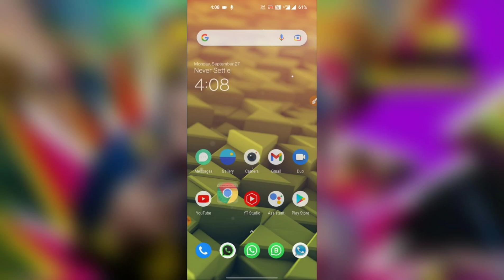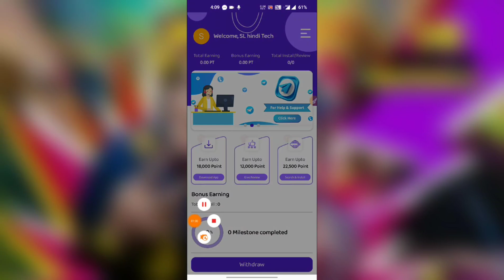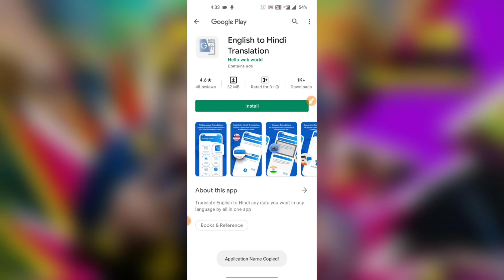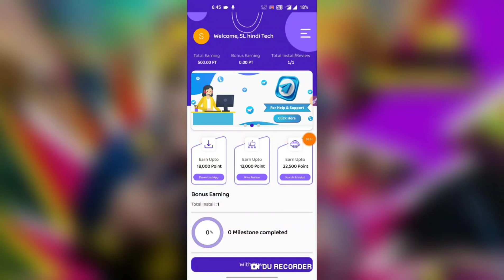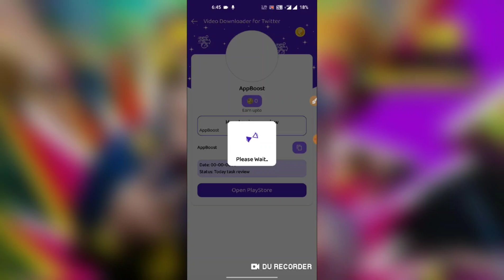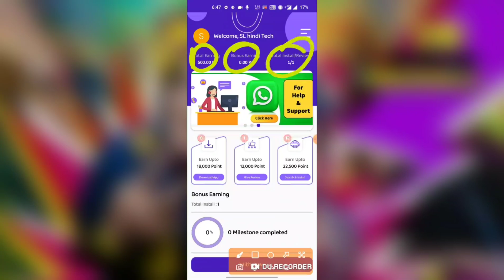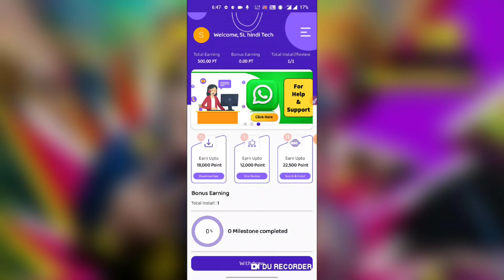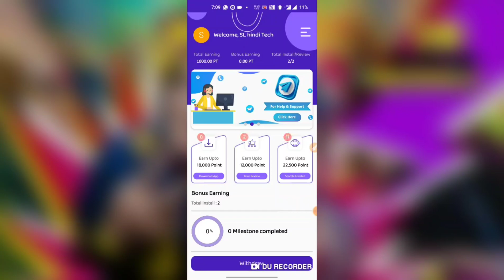Earn Money Online|Best Earning App Without Investment|Paytm Earning App 2021|Instant Rs.1 Paytm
*Note -* User need to use updated google chrome to download app or use another browser for download from this link